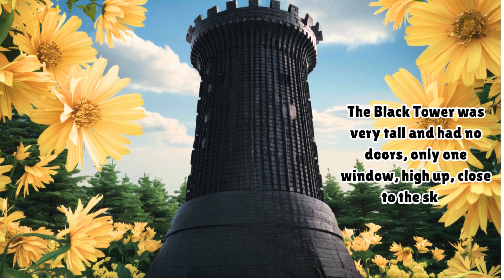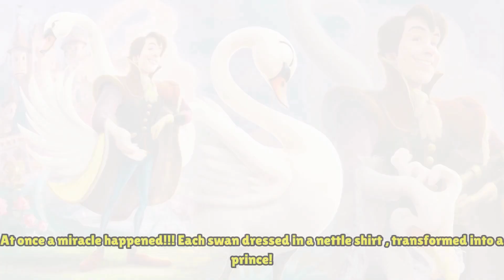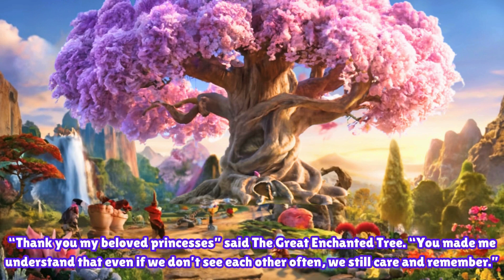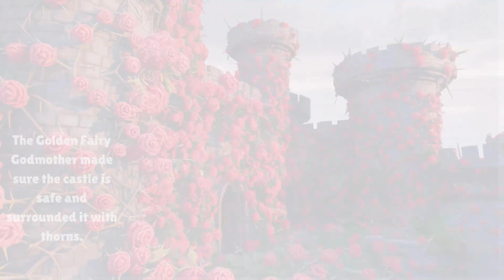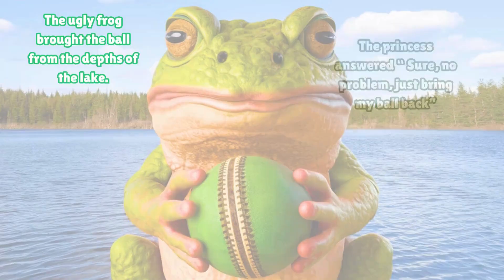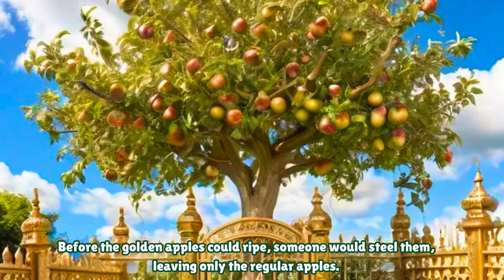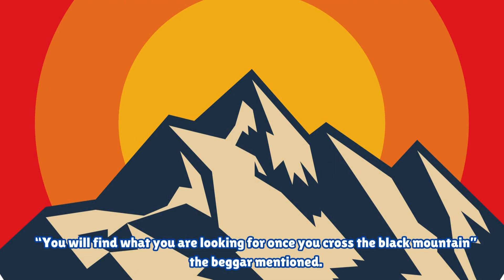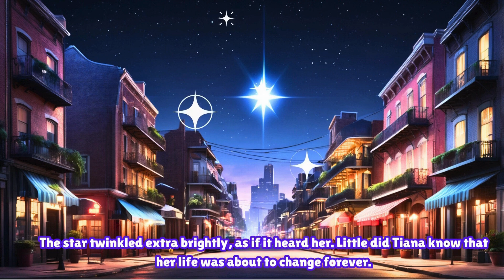18 Princess Fairy Tales - Beloved Bedtime Stories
Enjoy almost 45 minutes of fairy tales. From Bella to Snow White, from Rapunzel to Ariel you will find the best collection of princessess well known or less known to kids.
The time line for the fairy tales is here below:
Snow White                                                        0:00 – 2.59
Rapunzel                                                            2.59 – 5:08
The Butterfly Princess                                      5:09 – 6:45
12 Swans and The Princess                            6:46 – 9:31
Princess Salt and Her Secret                          9:32 – 10:51
12 Enchanted Princesses                              10:51 – 13:15
Bella the Beauty and The Beast                    13:15- 16:35
7 Princesses and their secret plot                16:35 – 18:56
The Sleeping Beauty                                       18:56 – 21:47
The Princess and The Frog                            21:47 – 23:30
The Golden Apples ( Dove Princesses)       23:30 – 26:29
Princess Jella and The Colorful Secret       26:29 – 28:53
The Prince and The Pea Challenge              28:53 – 30:04
Princess Stella and The Star Dust Miracle   30:04 – 32:18
Princess Seraphina and The White Dragon  32:18 – 35:56
The Snow Queen and The Brave Sister         35:56 – 39:09
Princess Tiana and her Magical Journie      39:09 – 41:21
Princess Jasmin and her Secret                    41:21 – to end